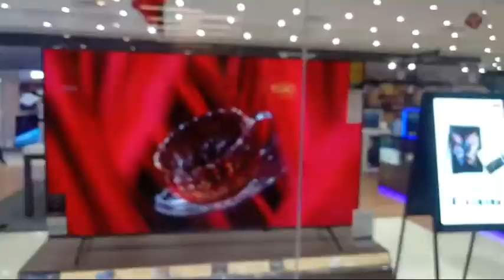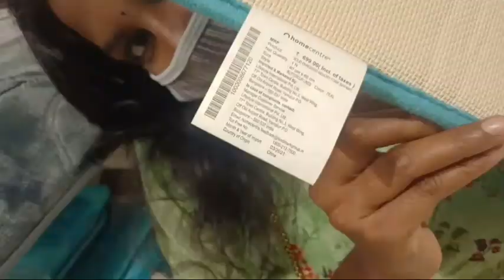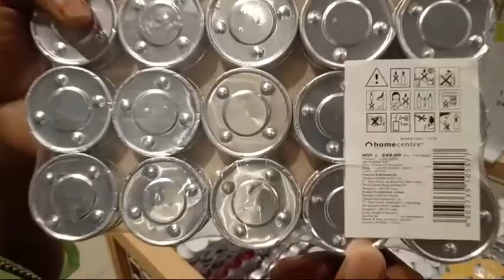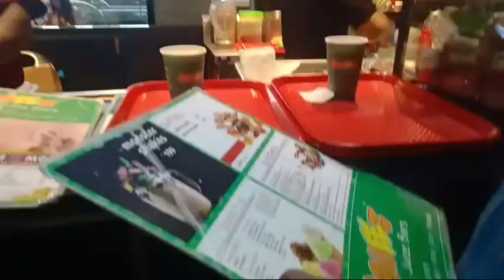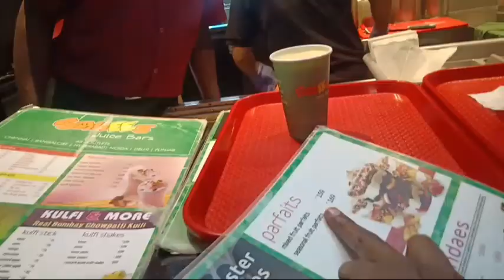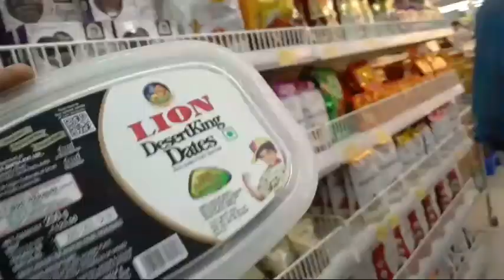My 25th birthday Shopping Vlog😊| Ranjitha Vlog |Forum Shantiniketan Mall| whitefield | Bangalore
Today On My Birthday I Visited Forum Mall Along With My Husband. 😍😍😍